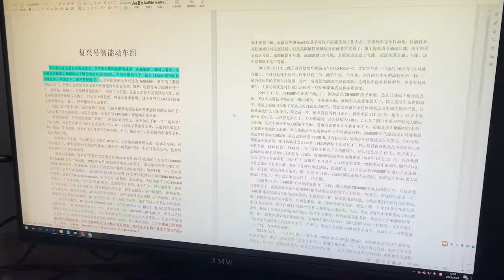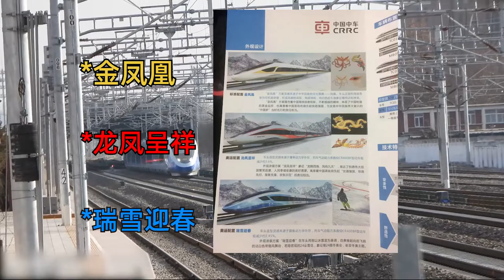【復興號】中國大陸最新高鐵丨智慧動車組丨中國高鐵復興號丨smart EMU - China high speed railway Fuxing No【CC字幕，简体中文，正體中文，EN】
Your laughter is my success